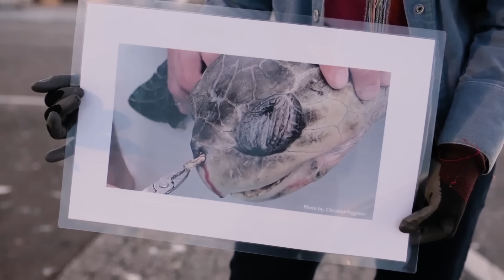Celebrate Earth Day: Straws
Celebrate Earth Day with a special screening of clips from STRAWS, a powerful documentary focused on the growing plastic pollution crisis. Classrooms will see highlights of this film and meet producer/director, Linda Booker, who will help students explore why the elimination of single-use plastics is so important to the well-being of our planet.